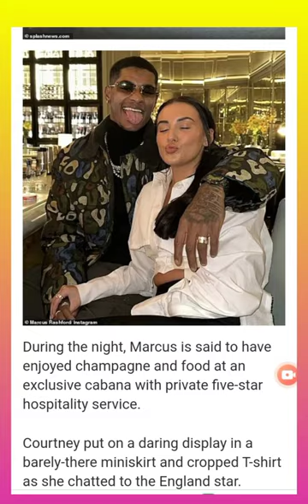Rashford and 'Big Body University' lecturer creep into Miami hotel at 5am